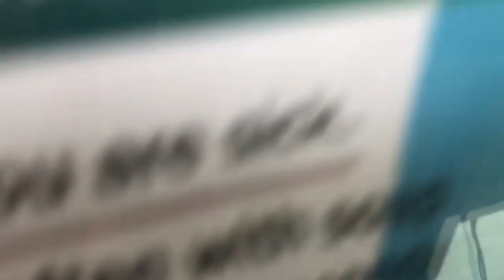What Is My Job Position At School? | Life In The Bubble...of Alfred State College Ep. 4